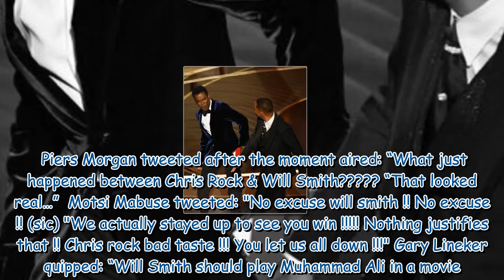‘Was that real?’ Oscars viewers left reeling after Will Smith slaps Chris Rock at awards